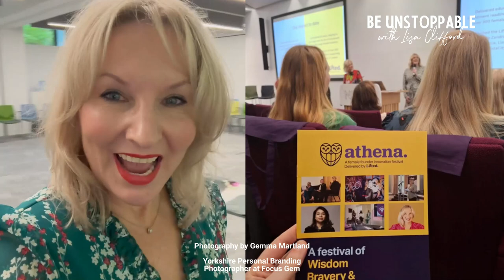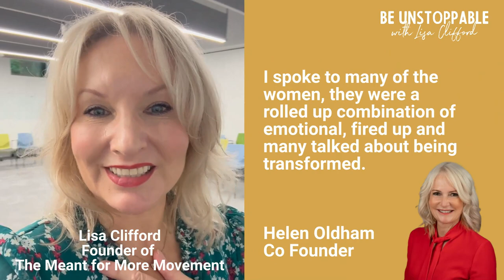Lisa speaker for events, Athena Festival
Welcome to Meant For More, the world’s most empowering Movement leading millions of heart-led purpose-seekers, like you, from feeling insignificant to invincible.

Ticket only event - book early as they do sell out.

Lisa specialises in Empowerment & loves helping people step into their incredible human potential.

Lisa is Internationally Certified Firewalk & Empowerment Master Trainer, Global Speaker & Coach.